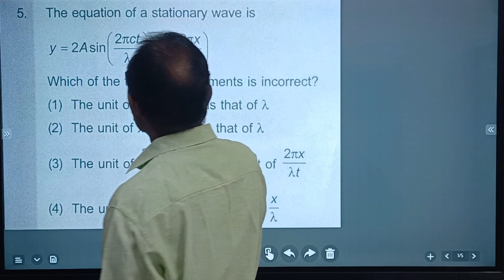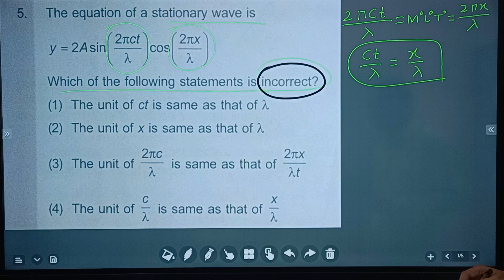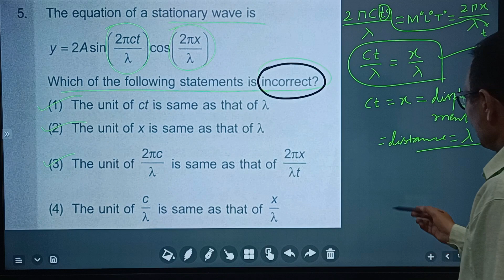14 September 2022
Doubt asked